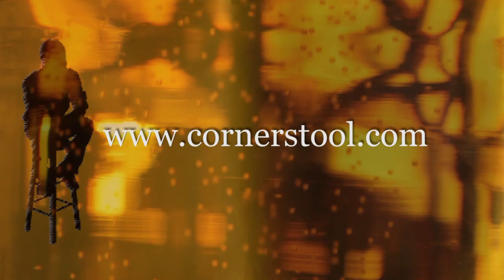Highlights from Luminato, Friday Jun 26 2015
I must admit that I didn't spend as much time as I wanted at Luminato, but I did manage  go out on Friday night to catch the free concerts at David Pecaut square - and was duly impressed by the venue, the staging, the sound system, and the talent. I've included highlights from performances by country singer Jessica Mitchell, Ecuadorean born Eljuri, and musical collective Las Cafeteras from East L.A. Luminato finishes tonight so grab an umbrella and your all weather Canada Goose coat and get out and see some great entertainment.